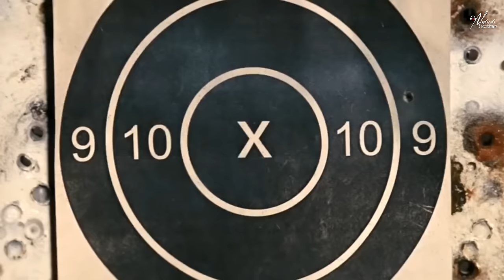Money Shit - Gangster Mashup 2024 | Raka | Sidhu Moosewala | Shubh | Mahesh Suthar & Sunny Hassan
Presenting You...

Songs : Money Shit - Gangster Mashup 2024.
Mashup By : Mahesh Suthar
Visuals : Sunny Hassan

Track.
1.Money Shit - Raka
2.Drippy - Sidhu Moosewala
3.No Love - Shubh
4.Rubicon Drill - Laddi Chahal Ft.Parmish Verma
5.Majha Block - Prem Dhillon
6.My Prime - Navaan Sandhu
7.Free Smoke - Ap Dhillon & Gurinder Gill
8.Schedule - Tegi Pannu
9.Love Sick - Sidhu Moosewala
10.Spaceship - Ap Dhillon & Gurinder Gill
11.Untouchable - Tegi Pannu

Tags.